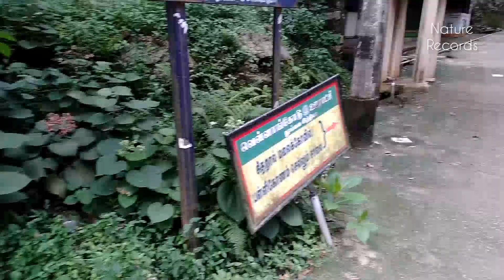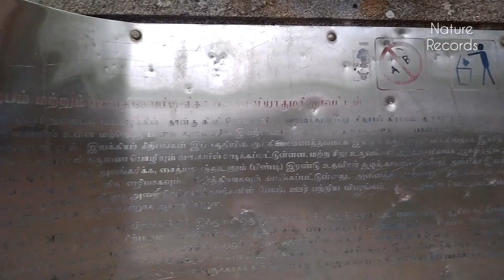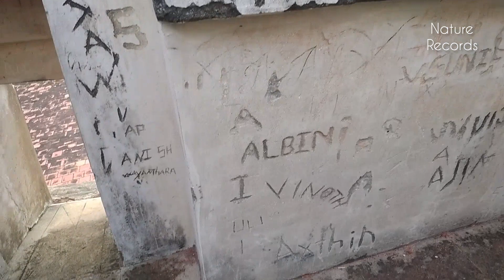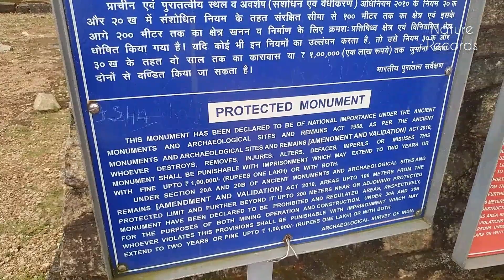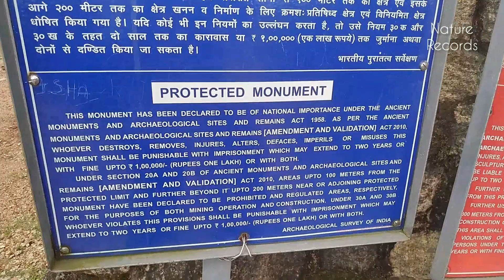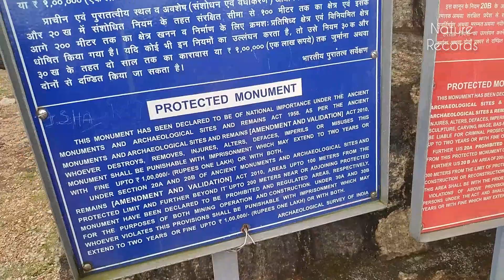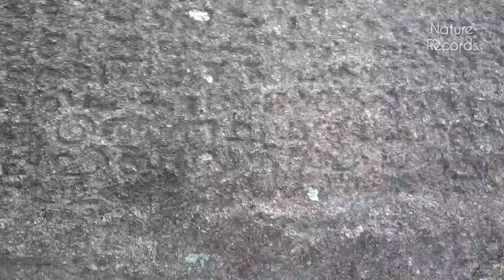CHITHARAL MONUMENT | ROCK CUT JAIN TEMPLE | CHITHRAL JAIN ROCK CUT TEMPLE | MARTHANDAM | KANYAKUMARI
45 kilometers away from Kanyakumari, atop a hillock rests an ancient rock cut Jain temple, which is believed to be built during 9th century. Chitharal Bhagwati Hindu Temple, famous as the rock cut Jain monument in Kanyakumari district is a renowned Jain and Hindu site. Chitharal is an ASI marked monument which stands lost in history and standing here you would want to get lost in time too. Here in this blog, I am going to take you through the complete history of Chitharal Jain Rock cut Temple of Kanyakumari, also known as the Bhagwathi Hindu Temple and I am going to connect its Jainism and Hinduism influence.

The surroundings of Chitharal Jain rock cut temple, Kanyakumari are really scenic. Take enough time in hand to enjoy its beauty

Chitharal Jain rock cut temple is a lesser-known gem in Kanyakumari District and I chanced upon it accidentally too. A glance at the structures and architecture impressed me but we weren’t very sure if we shall be coming here because it required a detour from our original plan. Originally our plan was to leave Bangalore before the mid night and reach Kanyakumari early in the morning.  But since this ASI monument is a cultural delight, I had to come here and therefore, we altered our original travel plan a bit.

History of Chitharal Jain Rock cut Temple of Kanyakumari

Historically, it is considered to be a place where the Jain saints would come and meditate in the caves. Therefore, Chitharal Jain rock cut temple is an important site in Jainism.

The first thing that I noticed about Chitharal Jain rock cut temple is this ruined vimana but it was difficult for me to figure anything out of it, as there was no one to guide me on this. For those who don’t know, Vimana is a structure which you would generally find on the top of inner sanctum in the hindu temples of South India. But, one thing that I can definitely note that this is not a Jain structure as it doesn’t support any of its symbol. A little research told me that this vimana was built during the 13th century which is dedicated to goddess Bhagwathi. From the vimana, don’t miss out on the beautiful view of the pond

The standing figures seems like of 23rd tirthankara in Jainism that is Parshwanatha swami and Padmavati goddess, one of his saviours. The one in padmasan pose is supposedly the 24th tirthankara of Jainism, Lord Mahavira. All the carved images above are believed to be all the 24 tirthankaras. A little walk ahead is this ruined Hindu temple of Bhagwati deity. So, let’s connect two things here

Pro Travel tips:

There is no entry ticket to enter Chitharal Jain rock temple. However, the locals generally charge Rs. 40/- as parking fess from the tourists

Wear comfortable shoes. The place requires a 20 minutes hike up

Wear a hat, if you are visiting it during the afternoon. It gets hot during this time of the day

Carry water. You will need it while hiking up to the temples